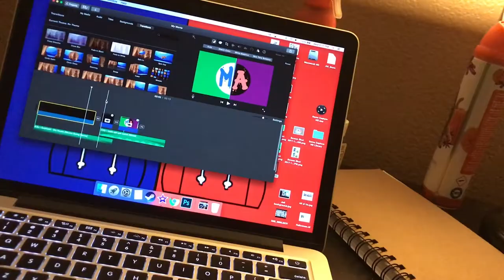Mortal Kombat X - Part 4 - With Matthew and Cody